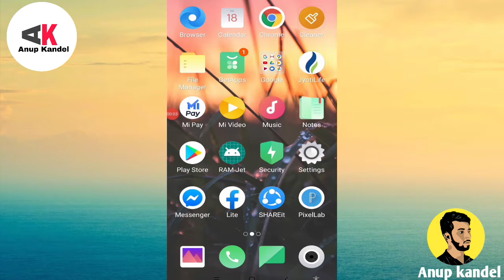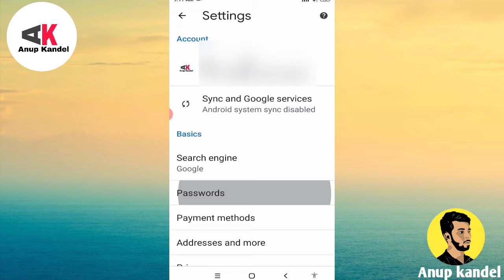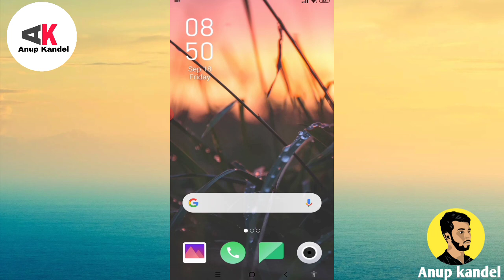How to Know the hidden Password of any Social media sites of Android Phone || Google Chrome Trick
In this video, I will show you how can we see the hidden password of any social media sites of any android phone . Follow the given steps and know the password.

About: Anup Kandel is a YouTube Channel,where you will find all the latest knowledge technical related videos in Nepali language ,New video will be posted as soon as possible .Thanks For Watching❤️❤️❤️